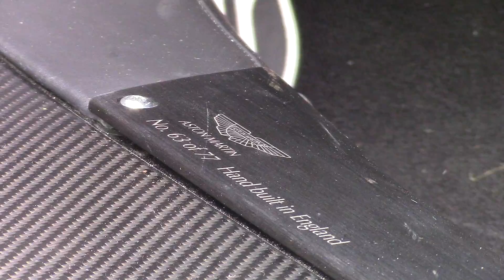Aston Martin ONE-77 LOUD Revs, Overview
This video features Loud revs and overview of the Aston Martin ONE-77 @Antwerp Concours. The One-77 was limited to 77 unique examples. It has got a carbon-fiber monocoque chassis, a superlight 7.3-liter V-12, and a hand-formed aluminum body. Enjoy!